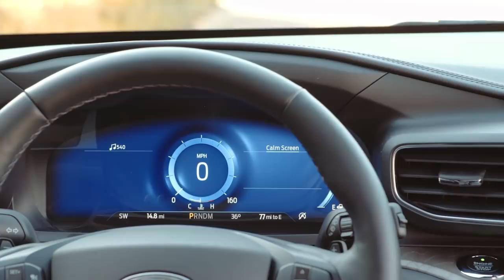Ford Explorer 2020 trình làng: "ĐẦU GẤU" hơn, màn hình cảm ứng dọc, HÓNG ngày về Việt Nam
Hãng xe Ford vừa chính thức trình làng mẫu SUV Explorer 2020 hoàn toàn mới vào tối 9/1. Xe sẽ có mặt tại các đại lý vào cuối năm nay với giá khởi điểm từ 33.860 USD.

Explorer là mẫu SUV bán chạy thứ hai (chỉ sau mẫu Escape) của Ford trong năm ngoái. Không chỉ vậy, Ford còn khẳng định đây là mẫu SUV đắt khách nhất dành cho giới trẻ. Với những thành công có sẵn, không quá khó hiểu khi hãng xe Mỹ khá “bảo thủ” trong thiết kế ngoại thất của xe. Cụ thể,Ford Explorer 2020 vẫn sở hữu ngoại thất mang nhiều điểm tương đồng của phiên bản tiền nhiệm, ngoại trừ mũi xe hầm hố hơn với với lưới tản nhiệt cỡ lớn, đường gờ hông và trần xe thể thao hơn.

Bước vào cabin, người dùng dễ dàng nhận thấy sự lột xác toàn diện trong thiết kế nội thất của Explorer 2020. Các nút bấm và phím điều khiển điều hòa, hệ thống âm thanh được đặt gần nhau hơn trong bảng điều khiển trung tâm. Ngoài ra, trên bảng điều khiển còn có màn hình cảm ứng trung tâm 8 inch tiêu chuẩn hoặc được nâng cấp lên màn hình 10,1 inch dạng dọc khá mới lạ. Đối với những khách hàng có niềm đam mê đặc biệt với màn hình điều khiển cỡ lớn có thể lựa chọn tùy chọn màn hình 12,3 inch.

Ford cho biết nội thất của Explorer mới cũng rộng rãi hơn so với phiên bản cũ nhờ chiều dài cơ sở được tăng lên 6 inch (15,24 cm). Bên cạnh đó, Ford Explorer 2020 có hàng ghế thứ ba có thể gập xuống, tạo ra một không gian thoải mái để chất đồ đạc.

Cung cấp sức mạnh cho Explorer 2020 là các động cơ khác nhau. Cụ thể, phiên bản XLT và Limited sẽ được trang bị động cơ tăng áp 2.3L, 4 xy lanh, tương tự như động cơ được sử dụng trên phiên bản hiện tại của Explorer, Mustang và Ranger, nhưng cho công suất tối đa 300 mã lực, mạnh hơn 20 mã lực so với người tiền nhiệm.

Trong khi đó, bản Premium được cung cấp động cơ tăng áp kép 3.0L, V6 sản sinh công suất 365 mã lực, đi kèm hộp số tự động 10 cấp.

Explorer 2020 sẽ chính thức được mở bán từ mùa hè năm 2019 với giá khởi điểm từ 33.860 USD.

Trả lời phỏng vấn của CNBC, Jeff Schuster, chuyên gia phân tích tại LMC Automotive, đánh giá Explorer mới có ý nghĩa rất quan trọng đối với Ford. Mặc dù Explorer là chiếc SUV hạng trung bán chạy nhất tại Mỹ, nhưng sẽ nó sẽ phải đối mặt với nhiều sự cạnh tranh từ các mẫu xe mới sẽ xuất hiện trong vài năm tới.